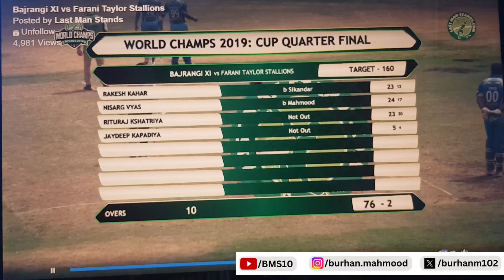LMS WORLD 🏆 🇦🇺 2019 | Leg Spin Bowling Against 🇮🇳 BajrangiXI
Bajrangi XI vs Farani Taylor Stallions
Tournament: 2019 LMS World Champs - Sydney
Date: 15/12/2019
Time: 9:00
Venue: Queens Park
Umpire(s): Srikanth Nandigam Umpire, Phil 'BS' Buckland,
Batted First: Farani Taylor Stallions
Farani Taylor Stallions scored 159 / 4 after 20.000 overs
Bajrangi XI scored 162 / 2 after 17.100 overs
Match Result: Bajrangi XI Won by 6 wickets